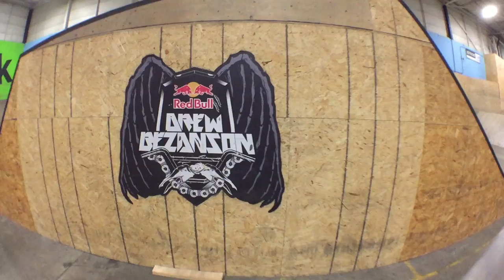Lil Pros Tour Canada - Joyride 150 Indoor Bike Park - Toronto, Ontario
Only the best riders in the world come from the best parks in the world, and Canada's Joyride 150 stands among the very top of them. 102,000 square feet completely packed with rhythms, hips, lines, transfers, and every other type of bike ramp you could ever imagine... Not to mention the incredible family behind this world famous riding facility. Meet the talented youth of Toronto, Ontario, right here at Joyride 150. Joyride 150 is also the home of professional riders Drew Bezanson & Mike Varga, both who earned Canada 1st & 2nd place this same exact weekend while competing overseas at one of the world's biggest freestyle BMX contests, Simple Session in Tallin, Estonia.

Riders: Dorian Giordano, Lily Melluso, Quinn Chipman, Jaden Chipman, Ben Weber-Kramer, Sammy Marinos, Luke Hammerquist, Jonathan Morrison, Dylan Morrison, Evan Schmidt, Owen Schmidt, Larry Hatter, Fran Vigs, Bailey Peckford, Jack Clairmont, Jeffrey Lapointe, Bradley Harrison, Mack Morgan, Garrett Kohler, Gage Rohfritsch, Jaden Laurin, Gavin Ingram, Malakai Gallacher, Bradley Harrison, Gabriel Pearson, Connor McEwen, Owen Schmidt, all signed up
Special Thanks: Joyride 150 Family, Mark, Staff, Dorian Giordano & Family, All Parents, All who bought Lil Pros shirts, Ramp Designers & Builders, Locals
Sponsors: Joyride 150, The Boiler Room, Vans, Kid Dynamite, Bell Helmets, BMX Groms, We The People, Total BMX, Deco BMX, Link Foundation, Dream Park Builder, Stay Strong BMX, The Factory, Fat BMX
Host: Dustin Grice
Filming/Editing: Dustin Grice

Continue watching more KIDS VIDEOS!

"It's about passion, camaraderie and making memories. A community of many coming together as one. It matters not what we ride, but in that we all ride." -Ride Brand

Thank you all for your support in what we love doing most in life. -DG